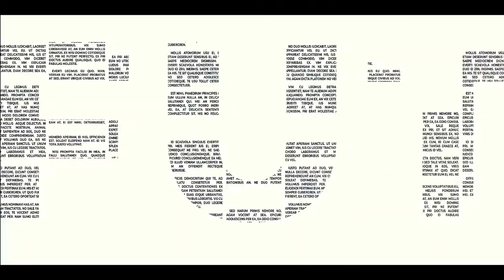Campus Connections: Mason Elementary School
When you visit Mason Elementary School,  the learning brings a song to your heart.  For your ears, the song may be coming from the library! Mason students learn social skills on a global scale, as part of the International Baccaulerate (IB) Primary Years Programme (PYP). See students make connections with their learning to their emotions and to the events in their lives. Meet a third-grade student who started the school's environmental club after she saw trash on the road while riding the bus home. It's must-see TV with the mighty Mason Mustangs!